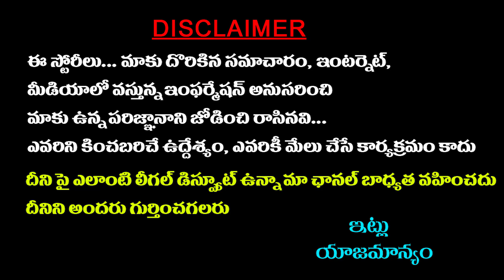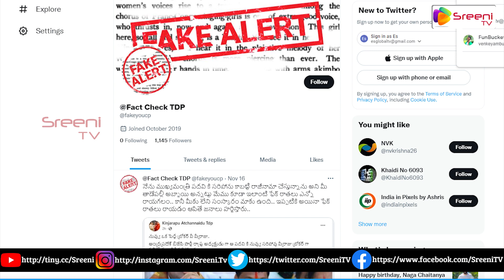Auto Driver Challenge to Nara Lokesh || Nara Lokesh clarification || SreeniTv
Watch నేను ఆ మాట అనలేదు.. అదంతా తప్పుడు ప్రచారమే..! || Nara Lokesh || Sreeni Tv